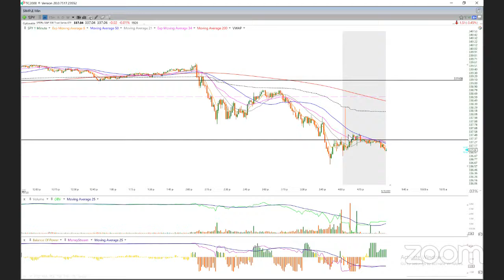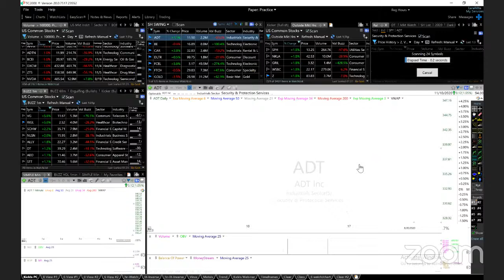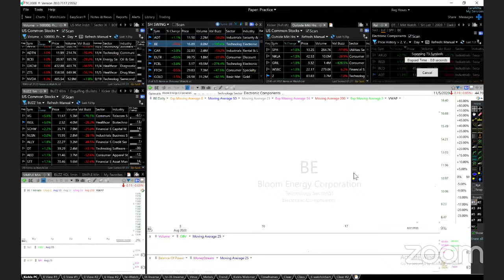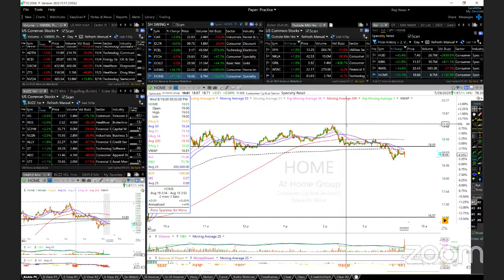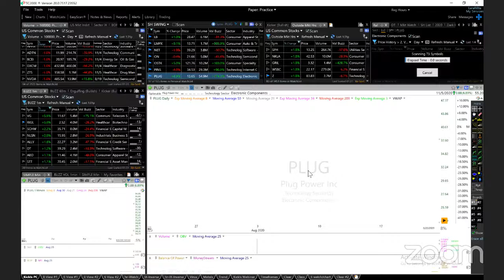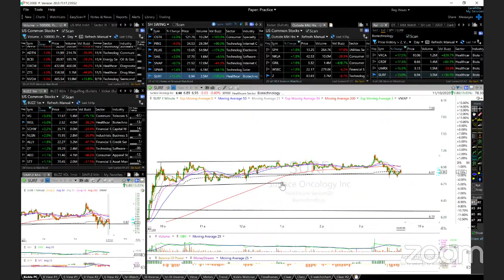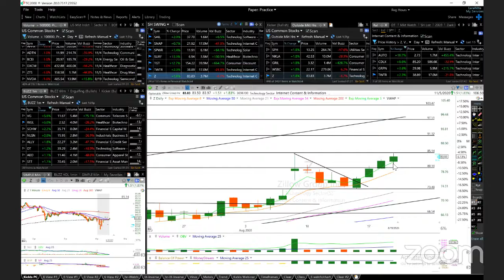8/19/2020 - Trades of the Day ADT BE CAR DLTR FCEL FTCH GOLD GRWG HOME JD LB LMPX NET ON OSTK PINS..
Featuring ADT BE CAR DLTR FCEL FTCH GOLD GRWG HOME JD LB LMPX NET ON OSTK PINS PLUG SAIL SNAP SPWR SURF TGT TWTR Z